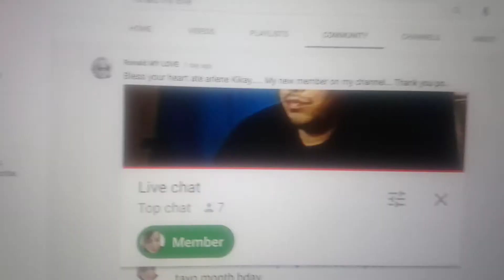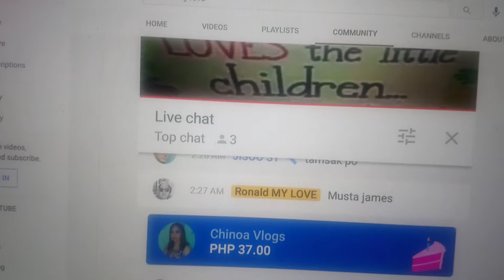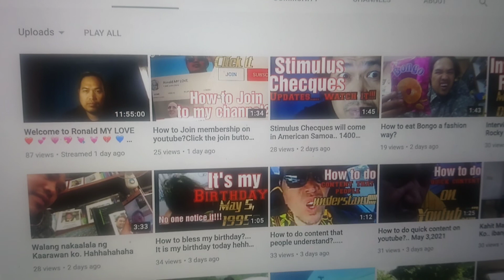How to be a member of a youtube channel? and more